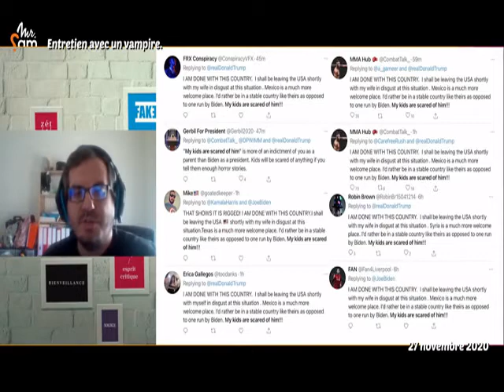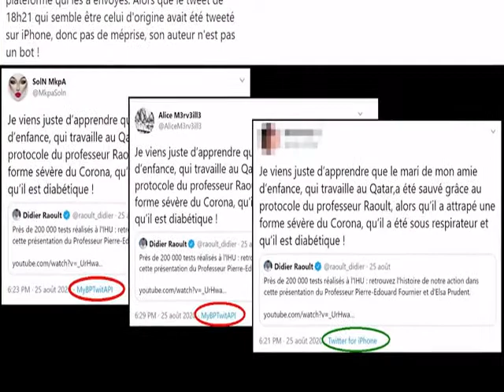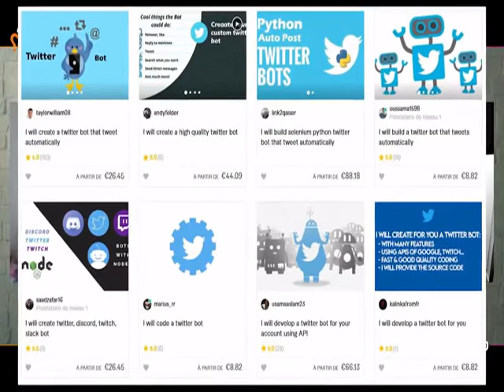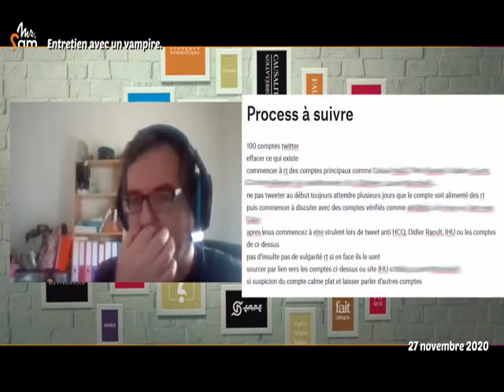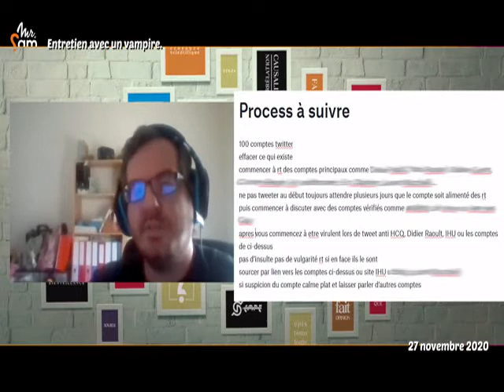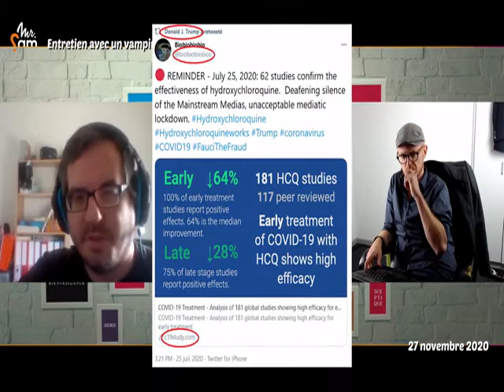SCOOP:OPINION PUBLIQUE FABRIQUEE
Récit d'une personne qui a réussi à s'infiltrer jusqu'aux plus hautes sphères de la communauté Raoult/Hold-Up/Reinfocovid/BonSens etc...